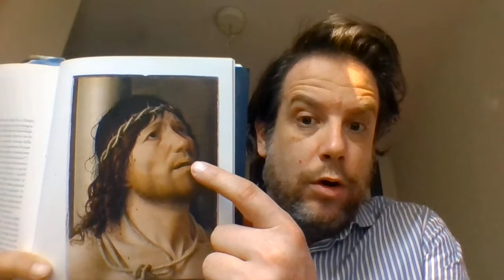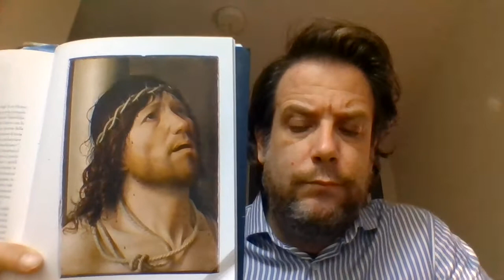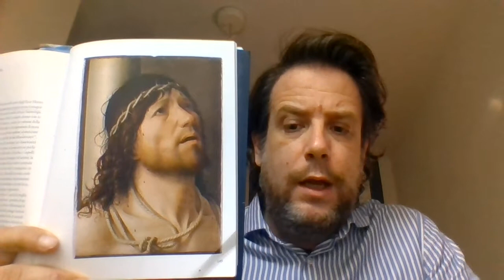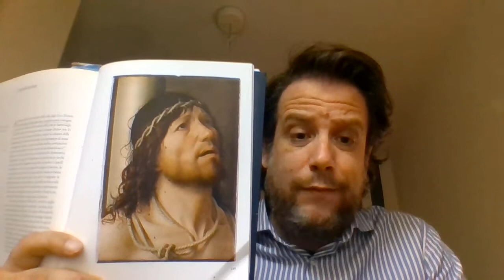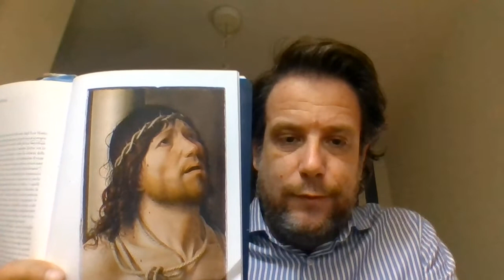Cristo alla colonna di Antonello da Messina